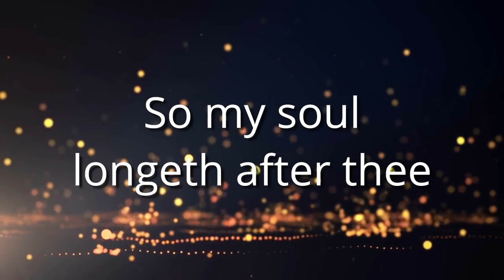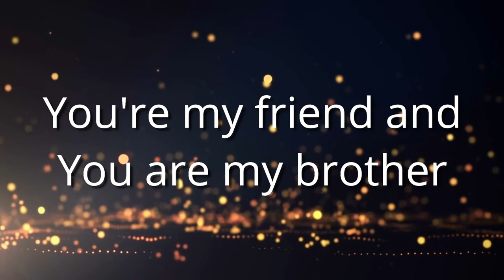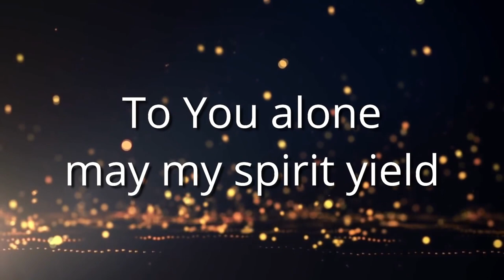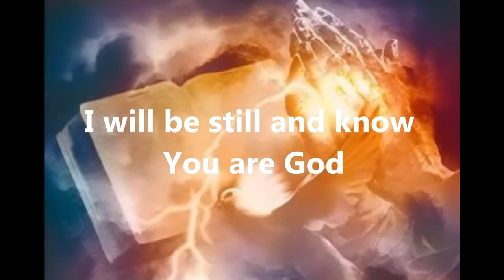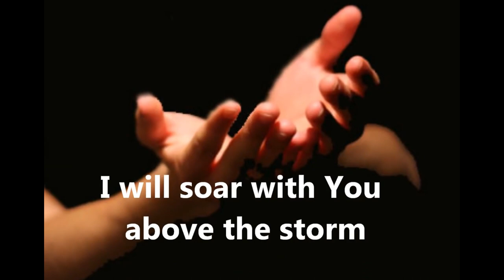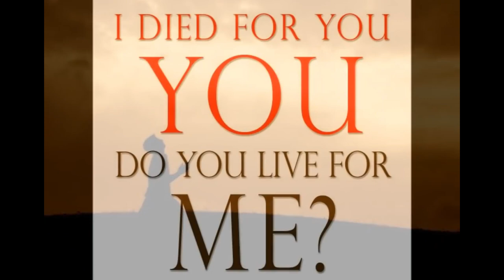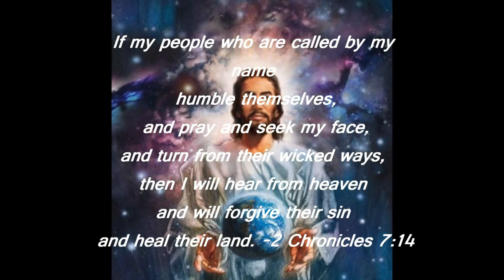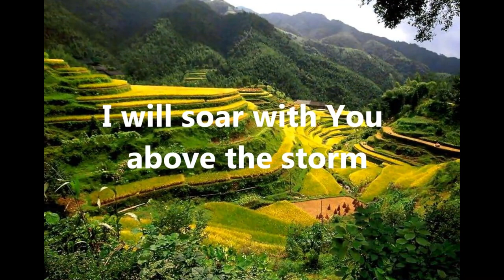As The Deer/Still/I Need You Jesus Lyrics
List Hillsong
1.As The Deer
2.Still
3.Jesus I Need You